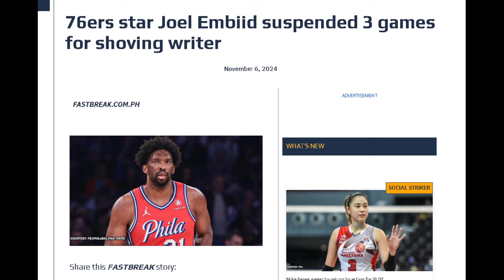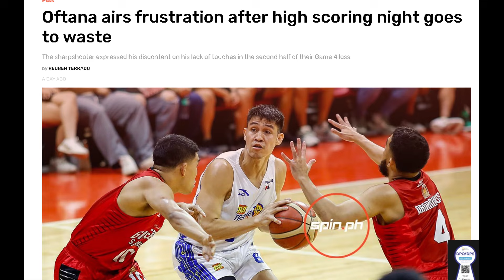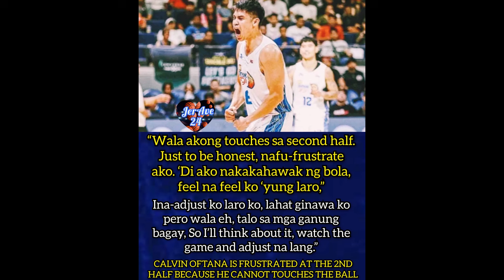PBA Trade Rumors: Rain or Shine top 3 superstar trade targets!